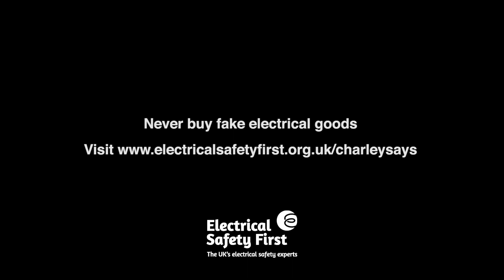Charley Says - Never buy fake electrical goods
Charley the cat is back, voiced by David Walliams, to warn us about the dangers of buying counterfeit electrical products. Charley says, ‘Watch and share!’